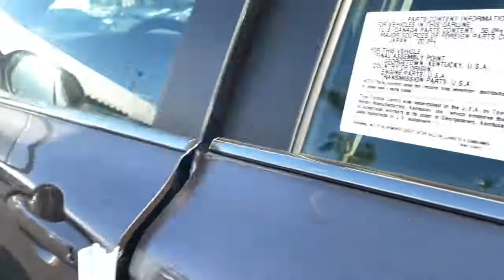2021 Toyota Camry Claremont, Ontario, Pasadena, Anaheim, CA 00213339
Predawn Gray Mica New 2021 Toyota Camry available in Claremont, California at Claremont Toyota. Servicing the Ontario, Pasadena, Anaheim, CA area.

Claremont Toyota
601 Auto Center Drive

01h1 2021 Toyota Camry LE FWD 8-Speed Automatic 2.5L I4 DOHC 16V Blk Fabric (Fa) Cloth.28/39 City/Highway MPG